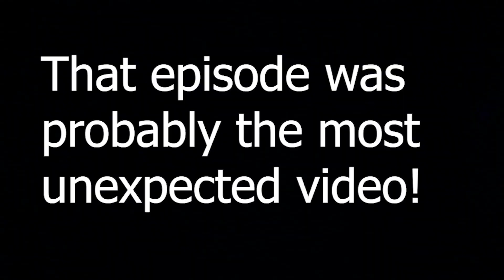Top 15 funny lines from Escape The Night Season 4 Episode 5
Escape The Night is an AWESOME show and I have been trying to find out the most funny lines from these episodes!

Chat moderation provided by: Nightbot.tv

-- Credits --
All titles and images created by Cool Cat Videos Family